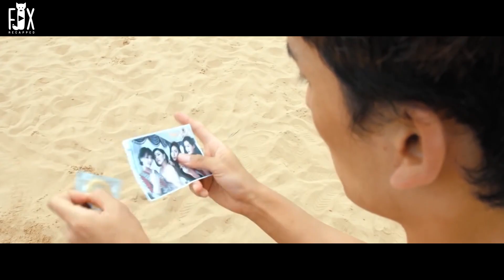Teeneger trapped In All-Girls Island, Where They Have Never Seen Men Before